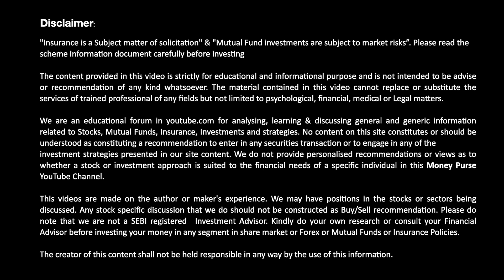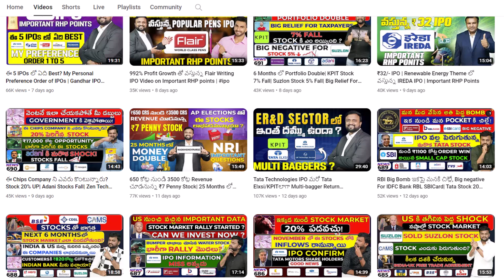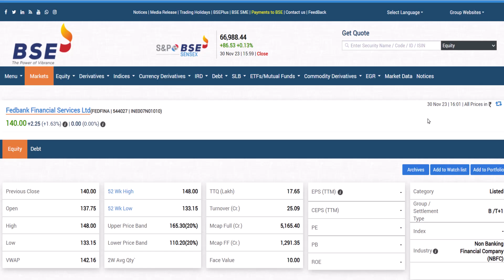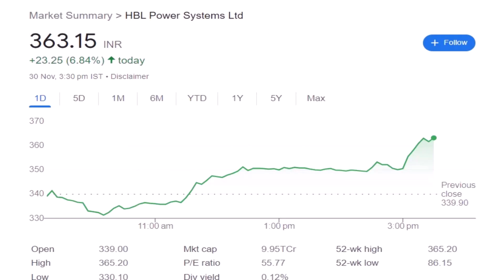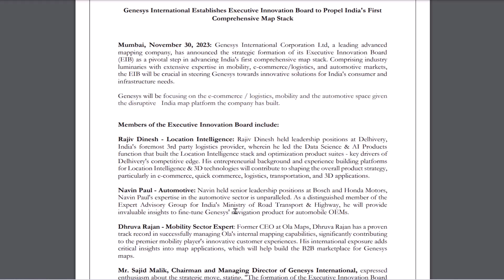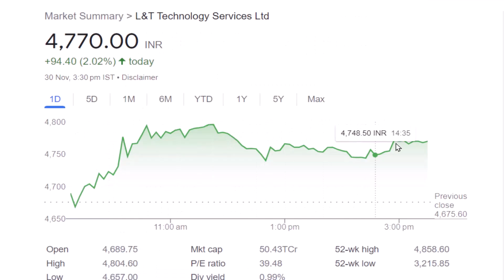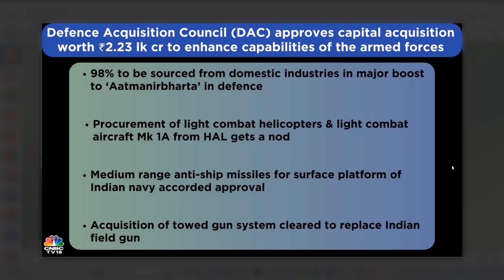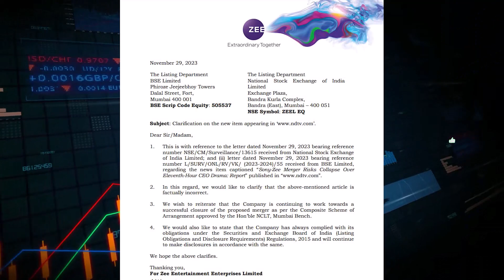# 698 Daily Money Show | Money Purse Stock Market News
00:00 Market Update
00:33 Election Exit Polls impact on Stock market
01:52 Tata technologies IPO listing 162% Up
04:55 Delta Corp - Peninsula Land  Update
06:26 Kavach system stocks Update
07:48 Mahindra new vehicle update
09:29 Aether Industries Update
10:05 Genesys International 8.40% Up
10:57 Rategain Update
11:39 LTTS Amalgamation Update
12:20 Tata Coffee Expansion update
13:09 Jammu and Kashmir Bank Fraud update
13:37 Defence Stocks Update
14:35 GNFC record date Update
14:59 Nykaa - Metro Brands Update
15:46 PCBL New JV Update
16:37 Safari Industries record date update
17:01 Zee Entertainment Clarification
17:42 Dixon technologies Update